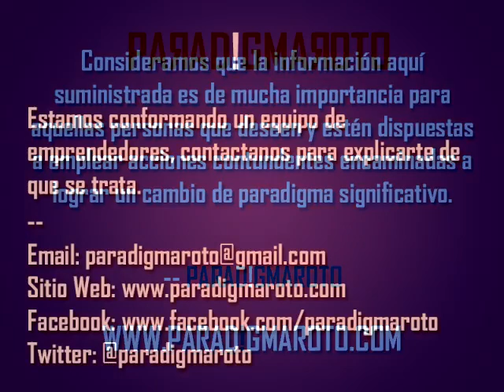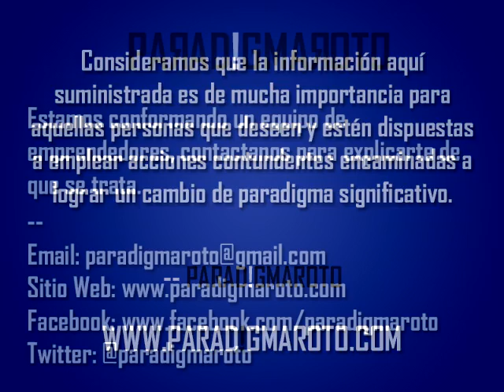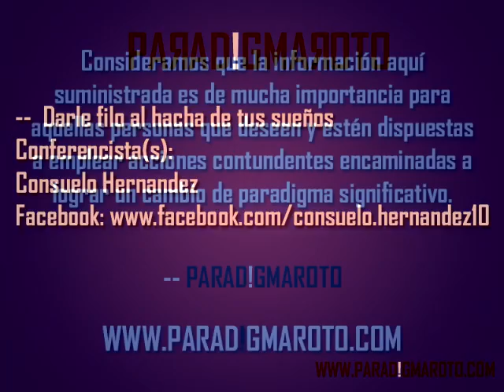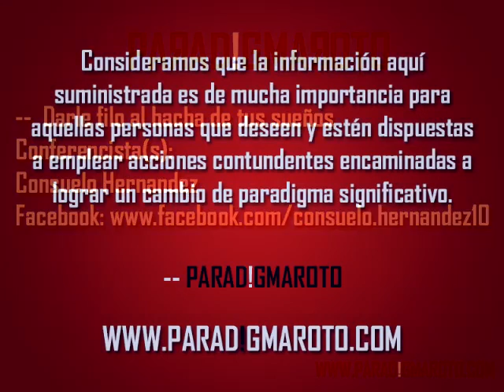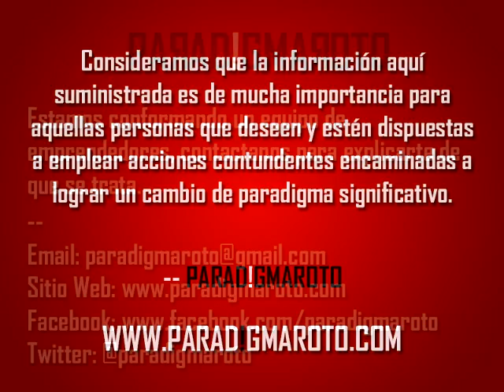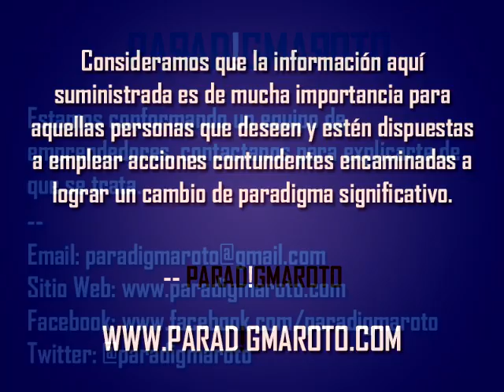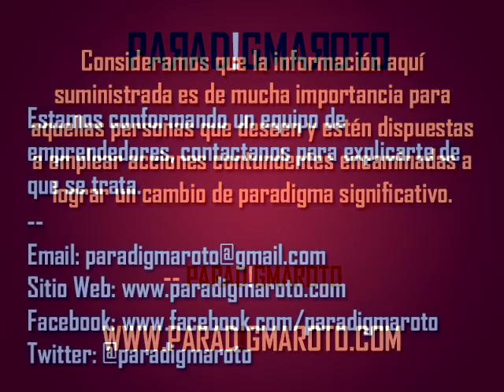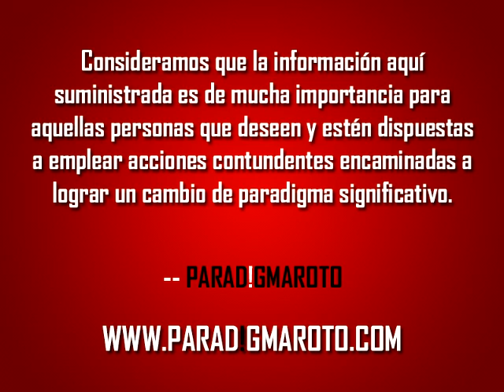LosNetworker Consuelo Hernández - Sácale filo al hacha de tus sueños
Una persona soñadora es alguien magnético, desarrolla algo intangible y lo proyecta de modo que las personas que lo rodean desean vivir como él o ella. No desean lo que tiene, sino cómo vive; por eso lo mejor que puedes hacer es romancear con tu sueño todos los días, así como cuando has estado locamente enamorad@. De esta forma vas a desarrollar en ti una prosperidad tal que las personas que tienes a tu lado van a verte como un ejemplo a seguir.